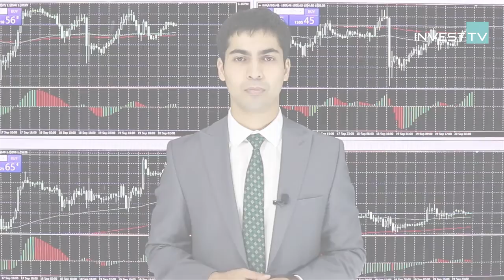FX: Dollarda ucuzlaşma proqnozları | 20.09.2019 - Günlük analiz